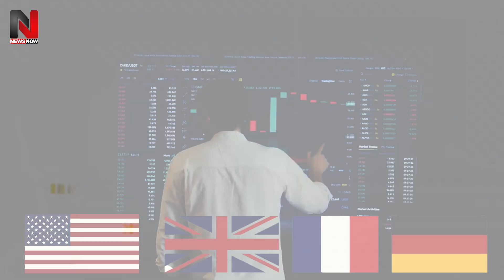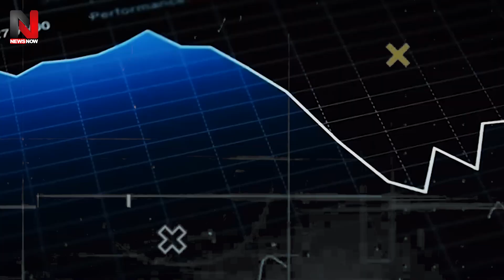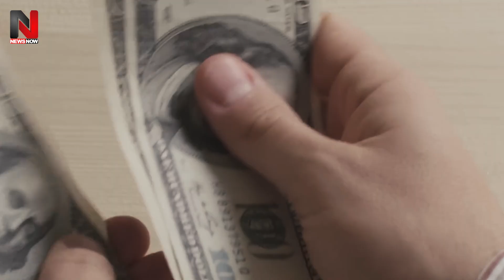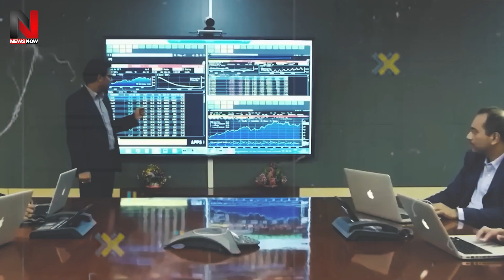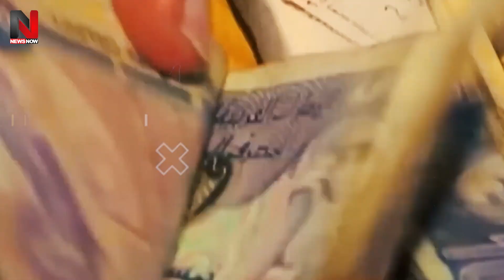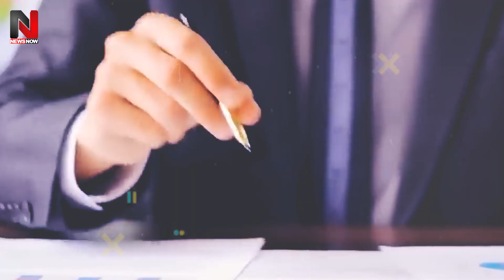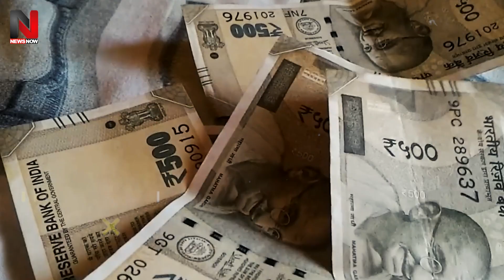भारतीय रुपये ने कर दिया कमाल , डॉलर पीछे छूटा , रूस चीन भी हैरान | Indian Rupee International Trade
India's digital bond transaction action is happening at $1.5 trillion and you will be surprised to know that even if the total digital bonds of US, UK, Germany and France are combined, they have not been able to cross India's figures.
भारत का डिजिटल बॉन्ड ट्रांजेक्शन एक्शन1.5 ट्रिलियन डॉलर का हो रहा है और आपको यह जानकर हैरानी होगी कि अमेरिका, यूके, जर्मनी और फ्रांस के अगर टोटल डिजिटल बॉन्ड्स को भी मिला दिया तो भी ये भारत के आंकड़ों को क्रॉस नहीं कर पाए हैं।